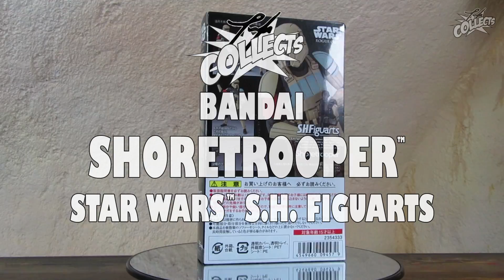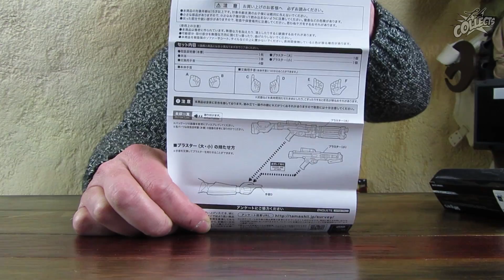Review BANDAI Star Wars Rogue One - Shoretrooper Captain S.H. Figuarts - Unboxing deutsch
Details zur Figur:
Hersteller: BANDAI
Thema: STAR WARS™: Rogue One
Collection: S.H. Figuarts
Set Name: Shoretrooper™
Maßstab: 6 Inch
Packungsinhalt: 1x Shoretrooper™, 4x Hände, 2x Blaster, 1x Aufbauanleitung, 1x Backdrop, 1x zweiteiliger Blister
Erscheinungsjahr: 2017
UVP: €
Set Nummer:
UPC: